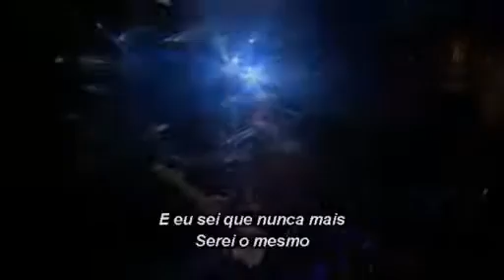Third Day - Show Me Your Glory (Legendado)